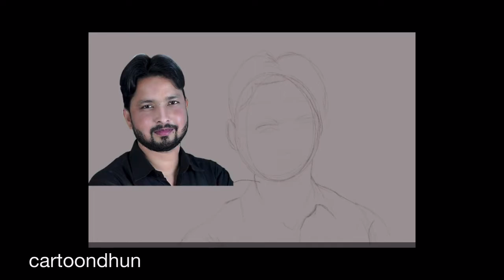DIGITAL Portrait Poet – Storyteller Actor Abhishek bhojapuriya’s | DIGITAL PAINTINGS | CartoonDhun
drawing , digital art , cartoon dhun , artist - omprakash amritanshu
Biography of Abhishek Bhojpuriya -
Acting is such an art that not everyone has it. Abhishek bhojpuria as a successful actor also. The first Bhojpuri film "Majnu Motorwala" got immense success. Then, the journey started. I got a chance to work in many movies.
At present, he completed the shooting of the short film "Doshi koun’ . This story is based on the life of farmers. Whose storyteller and actor is Abhishek Bhojpuria.

For Creat YouTube videos Thumbnails WhatsApp-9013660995